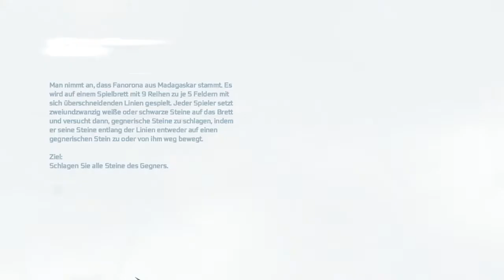Lets Play Assassins Creed III #03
Die Dauer der Überfahrt von Europa (von England aus startend) nach Nordamerika war vom Wetter abhängig und nahm per Segelschiff 7-12 Wochen in Anspruch. Heute geht das mit dem Flugzeug in ca. 8 Stunden.
PS: Bitte um Rückmeldung was ihr von den kleinen Infoboxen haltet.